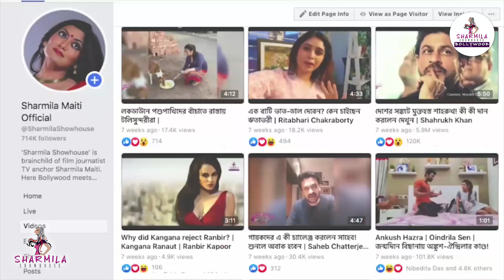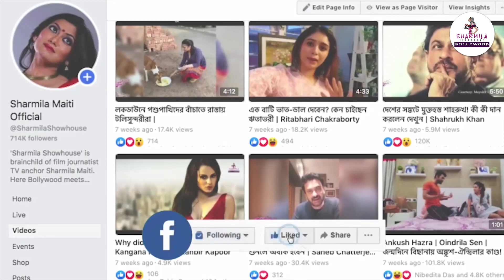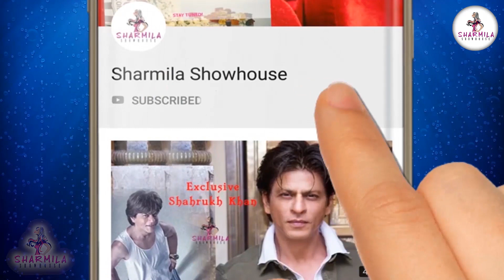'Kabhi Alvida Naa Kehna'র সেই ছোট্ট ছেলেটি কোথায় গেল? জানলে বিশ্বাস করতে পারবেন না! | Bollywood